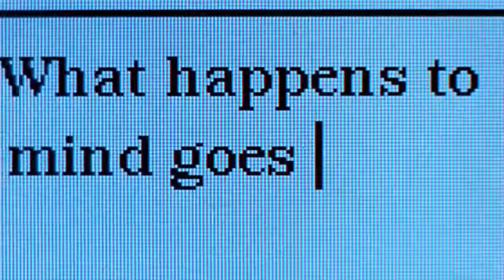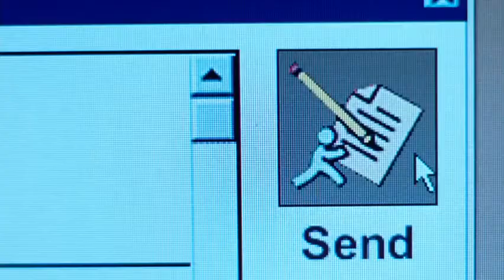ENGLISH CONVERSATIONS THROUGH MOVIE SCENE - You've Got Mail